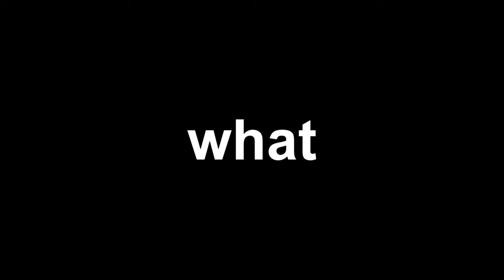Funniest Moment of 2019 Bitchtube Special